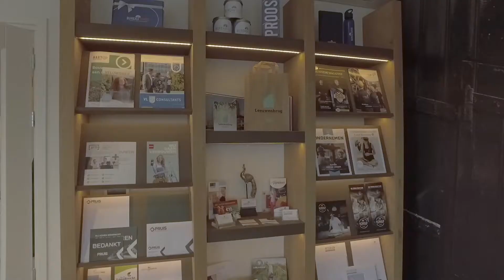Bart van Essen - Stagiair bij Bureau Hanze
Bart van Essen stelt zich voor en vertelt over zijn ervaringen als stagiair bij Bureau Hanze in Elburg.